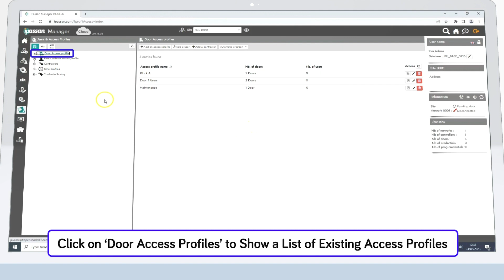How to Add a 'Sub' Access Profile - Urmet IPassan Manager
Learn how to add a 'sub' access profile in 'IPassan Manager', the management software for the Urmet IP Access Control system 'IPassan'.